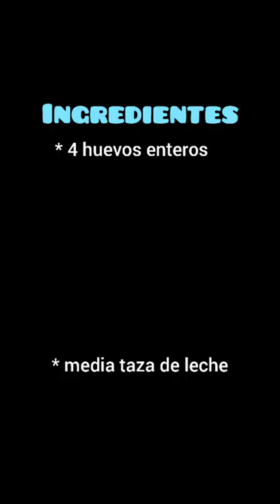TARTA DE MANZANA SIN HORNO SALUDABLE